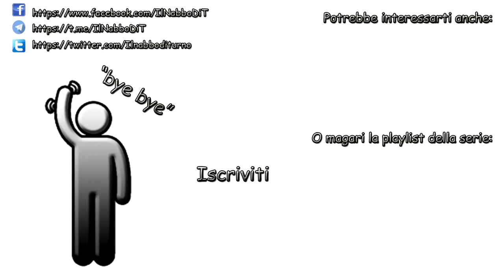Janky Skyblock - 14 - La Strada Per Le NetherStar - Minecraft Ita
● DOVE TROVARCI
TEAMSPEAK: ts.multicore.network
PAGINA INSTAGRAM: @multicorenetwork

istagram:  @ilnabbodit

● Dove trovarci
TeamSpeak: ts.multicore.network